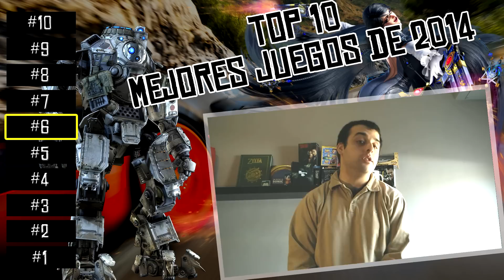Top 10 || Mejores juegos de 2014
Un repaso a los que han sido, para mi, los mejores videojuegos de 2014.